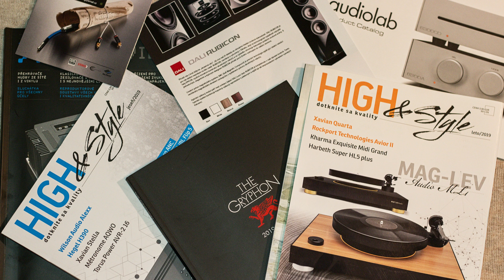Audio Video 2020 Praha v hotelu Don Giovanni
Jako každý rok tak i letos se v pražském hotelu Don Giovanni konala výstava špičkové hi-fi/ high-end techniky. A jak bývá už zvykem, přilákala spoustu lidí, nebojím se říct fajnšmekrů, kteří holdují špičkové reprodukci zvuku.